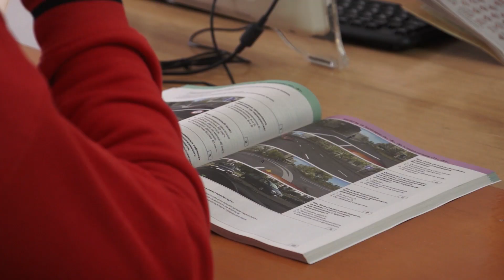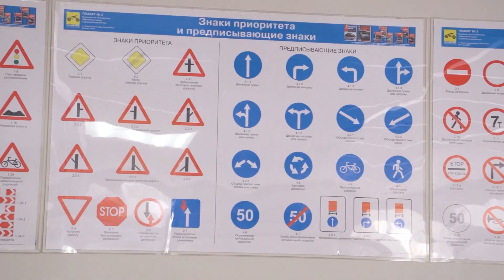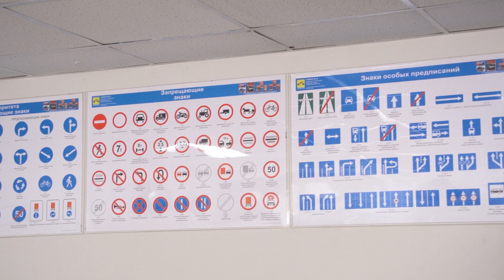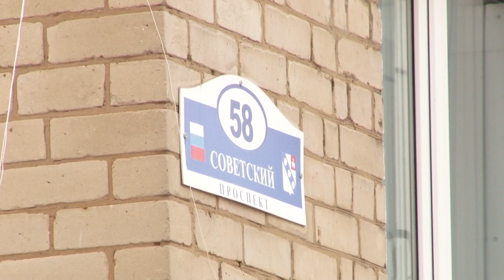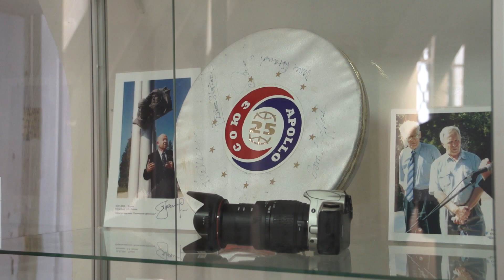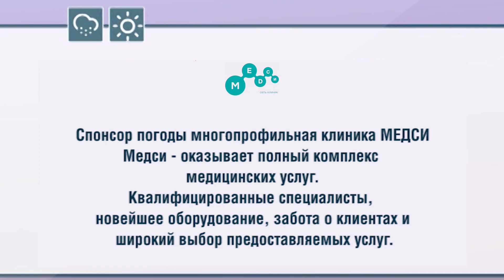2443 выпуск Новости ТНТ Березники 08 апреля 2022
Береги подвеску!
- Весна - пора заплаток. В Березниках начался ямочный ремонт городских улиц.

Это не точно
- Право на ошибку. Фонд капремонта предупреждает - березниковцам могут прийти квиточки с некорректными цифрами.

Машина времени
- Путешествие в прошлое. В Палатах Строгановых открылась выставка картин, где посетители могут увидеть храмы Усолья, Пыскора, и Березников в первозданном виде.